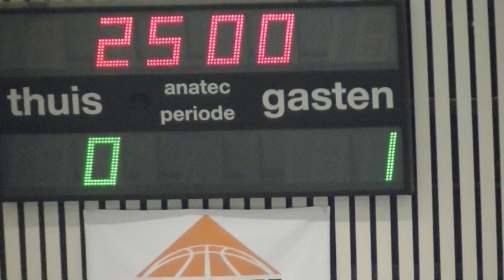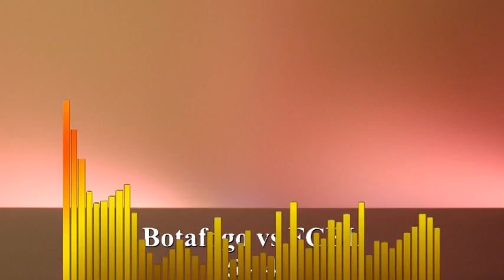zaalvoetbal TV(FC Botafogo vs FCEL:5-4)